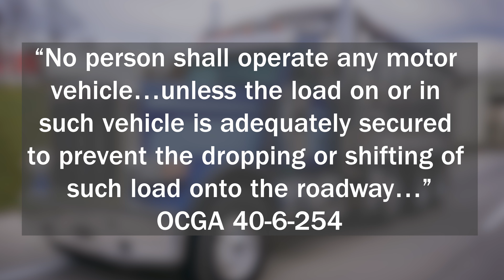Ask Dale: Are Dump Truck Disclaimers Legit?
Ask Dale
Consumer Investigator Dale Cardwell answers common consumer questions on a variety of issues. The segment provides valuable insights and practical advice on topics such as how to choose trustworthy service providers, how to resolve disputes with businesses, and what steps consumers can take to protect themselves from fraud. Dale offers straightforward answers, tips, and resources to help viewers navigate everyday consumer challenges and make informed decisions. You're driving down the highway, and you see a dump truck with an unusual sign on the back: "Not responsible for broken windshields."  What's the deal with these signs?  Dale explains the facts for a viewer with that very question. About TrustDALE